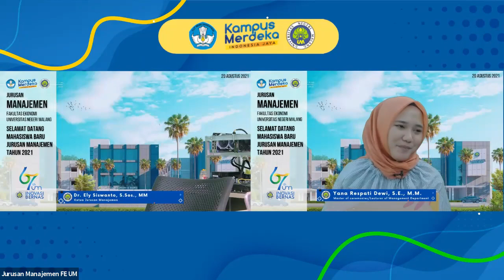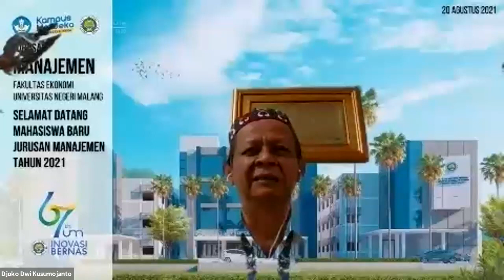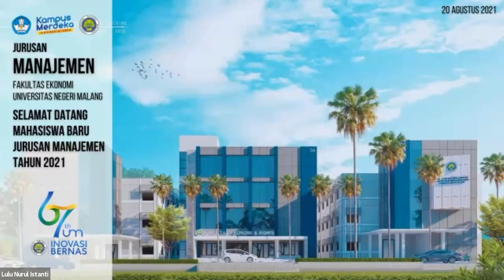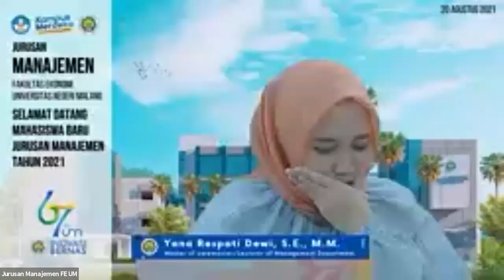Sambut Maba Jurusan Manajemen FE UM Tahun 2021